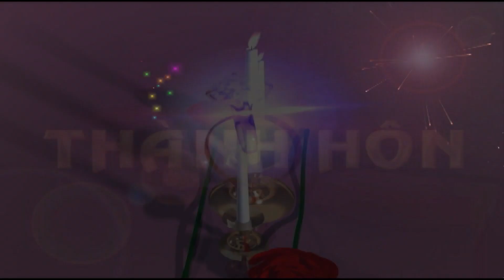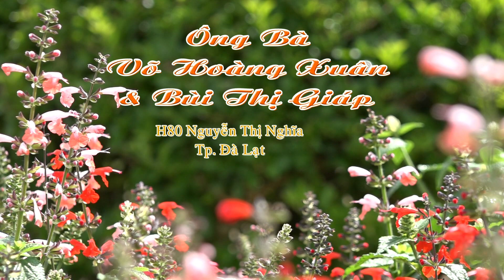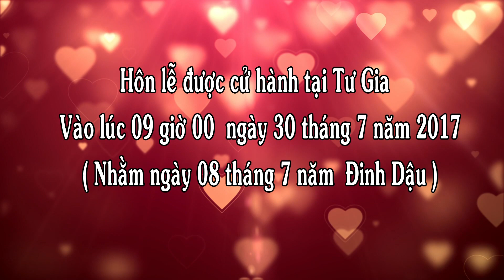LTH VIỆT VŨ - THANH THẢO